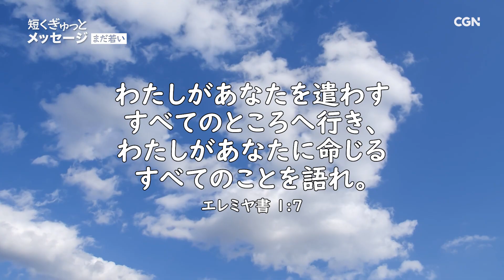不甲斐ない自分を責めていませんか？／杉本潤 牧師｜短くぎゅっとメッセージ｜SOON CGNTV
🎁まだ若い／杉本潤 牧師